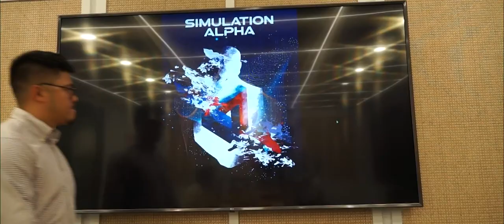Simulation Alpha (2020) - Short Film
Wow, its been a while. Here's a short film I made for my Year 12 Media ATAR assessment / potential film festival noMinAtiOn (i wish) last year.

Plot
3 teenagers are offered to try out a brand new VR system known as ''Simulation Alpha". However, suspicious events occur that slowly reveal that this once in a lifetime offer is not as it seems.

Cast
Aidan - Clyde
Felix - Jared
Raj - Naman
Simulation Alpha Worker #1 - Harvey
Simulation Alpha Worker #2 - Zam
Simulation Alpha Researcher #1 - Julia
Simulation Alpha Researcher #2 - Raphael
Simulation Alpha Researcher #3 - Nayz
The Director - Gerald
UCP-66 - Jared/Clyde (sound)